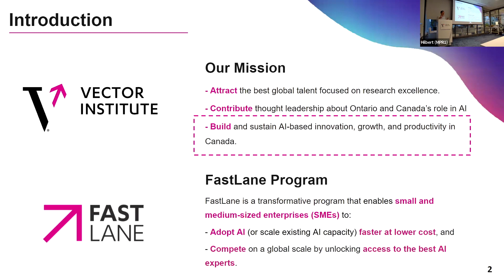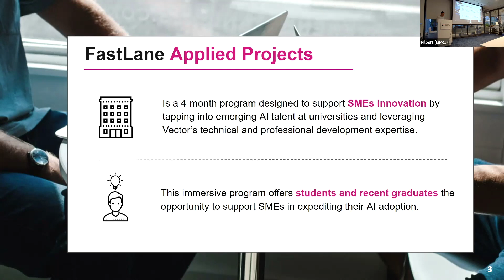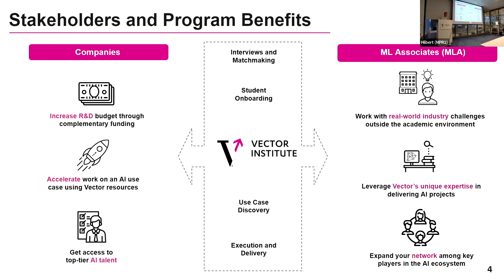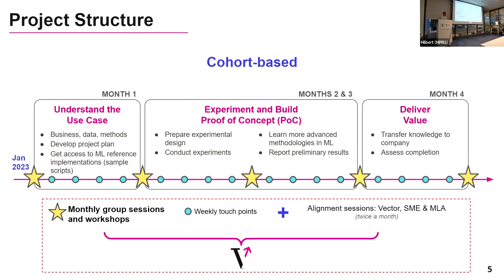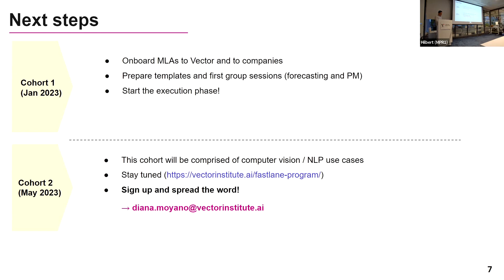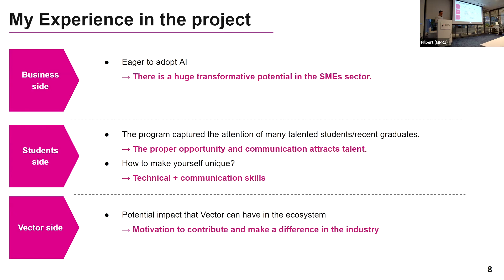Fastlane Applied Projects | Vector Applied Intern Talks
Henry’s talk describes a new initiative to adopt/enhance AI in small and medium-sized enterprises (SMEs) in the Canadian industry. This project is part of the FastLane Program and is called FastLane Applied Projects (FLP). FLP is a transformative program that enables SMEs to (1) adopt AI, or scale existing AI capacity, faster and at a lower cost than before, and (2) compete on a global scale by unlocking access to the best AI experts. In this program, Vector connects AI talent (AI master students or recent graduates) with SMEs to solve a real industry use-case in a 4-month project. During the project, SMEs and students have the support of Vector resources (PM, AI engineering, and Research teams) to create a proof-of-concept solution that may potentially be integrated into the companies’ processes in the future. Henry’s talk describes the background, stakeholders, value proposition and future plans for this program.

Do you want to gain hands-on ML experience? Explore Vector’s internship opportunities